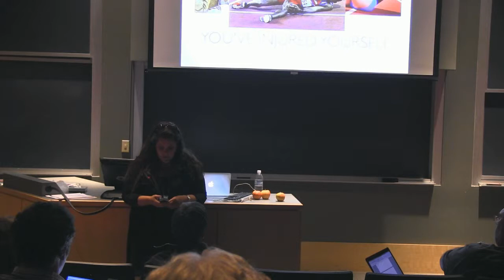Word Camp Salt Lake City, 2012 - Lauren Moncur-Getting Your Creative Mojo Back